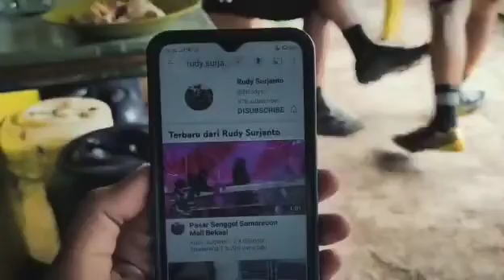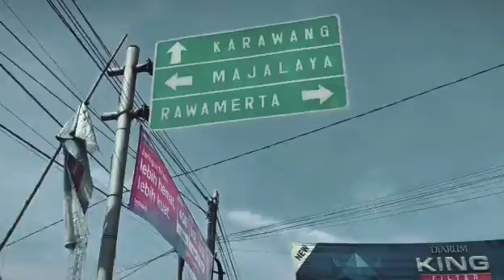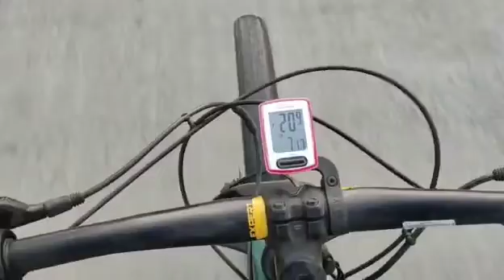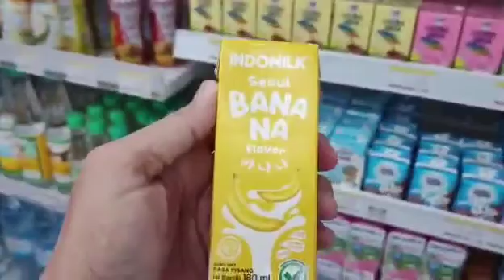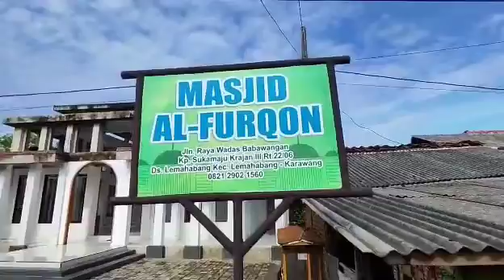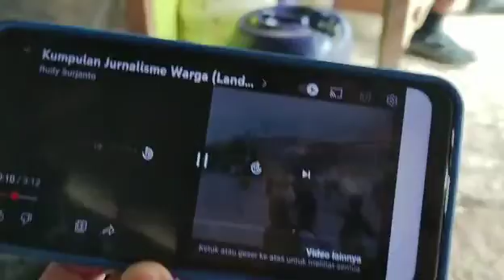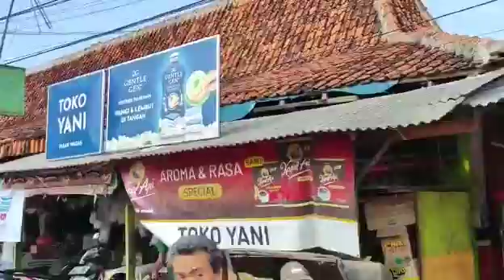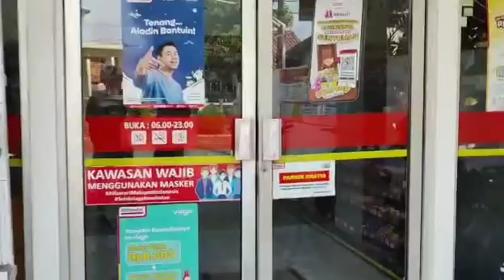WADAS Loop: Rdk-Brontok-Tempuran- Wadas-Kedaung-Talagamulya- Majalaya-Sukamerta-Sampalan-Rdk 66km😅😂😭